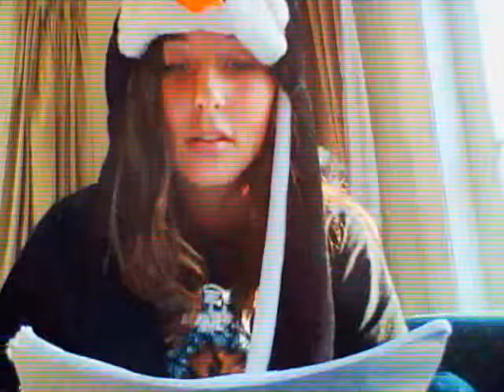Diary of my Inner-butler Ep 3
And here is today :)